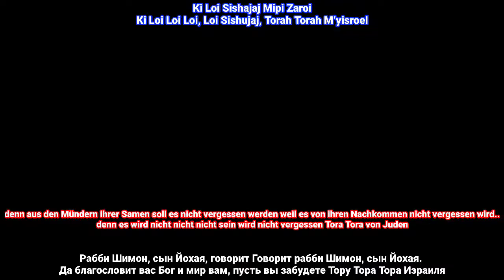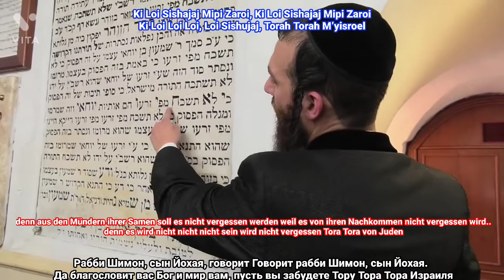Rabi Shimon Bar Yochai. Beri Weber. Русский перевод. Deutsche Ubersetzung